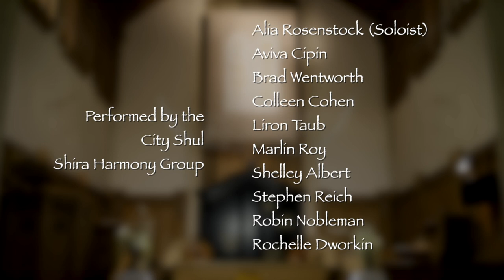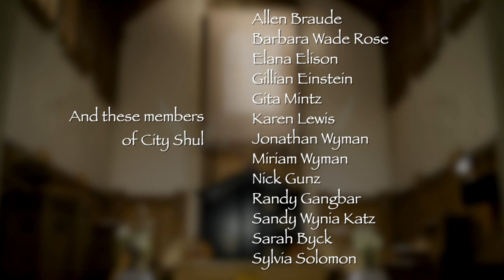Ein Kelokeinu Hiney Mashup • City Shul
Original Musical Arrangement & Direction by Stephen Reich